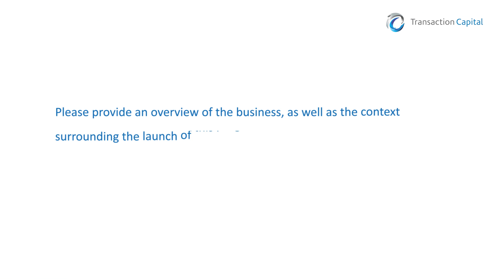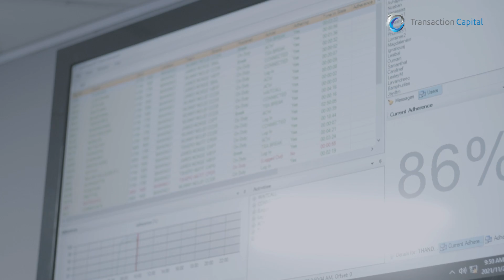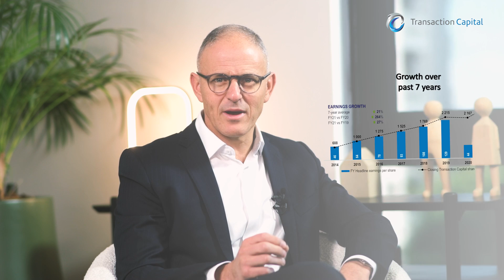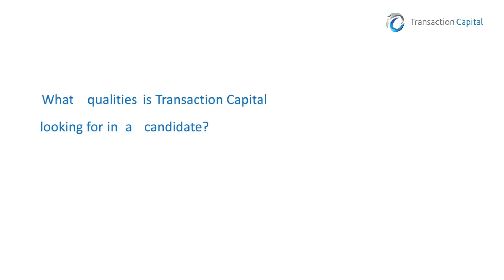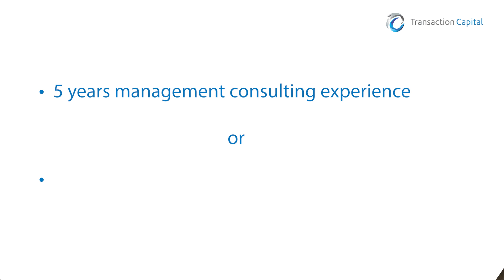Transaction Capital Future League Programme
Transaction Capital group CEO David Hurwitz and our Head of HR & Talent Bohlale Paile unpack our Future League Programme aimed at strategy specialists with experience in management consulting.